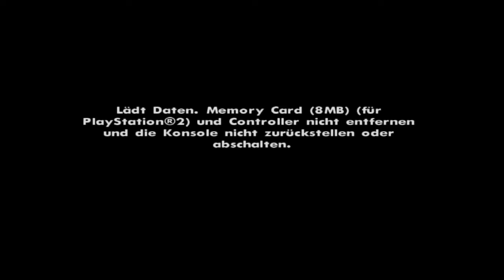Grand Theft Auto San Andreas PS4#048 Wir besorgen uns bisschen Sprengstoff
Im laufe der Zeit werden auch noch das ein oder andere Spiel hinzukommen.